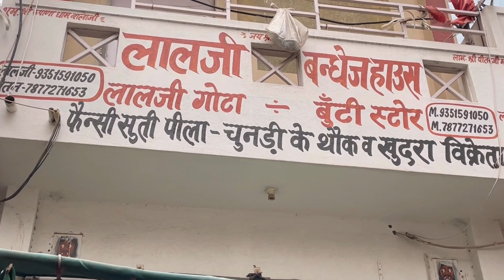Fancy suti odani collection with price || फैंसी सूती ओढ़नी की नई डिजाइन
लालजी बंधेज हाउस
 कपड़ा मार्केट,  झुंझुनू

 Ram ram...
Sathiyo aaj m apke liye ek pat ki gotta patti ke odane ka collection kekr aai hu. I hope aapko video Pasand aaega 🙏🙏

.…. DISCLINER.